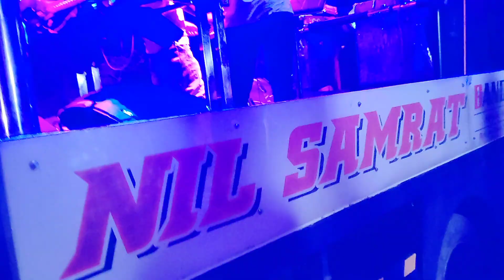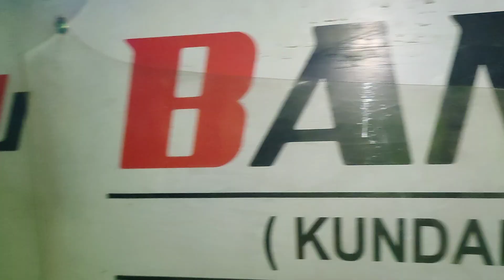nil samrat band🔥 new khadeshi song 🎼तुना मना प्यार ला तुनीच नजर लागनी 💔